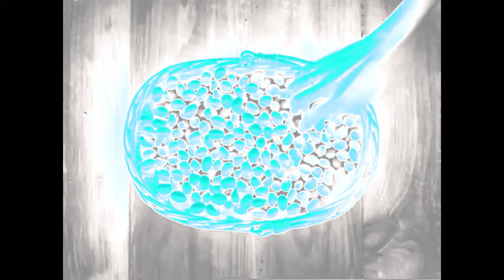Woah, I made PlatinumIceChorded!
AKA: M&M's - Easter (Canada, 2009) in PlatinumIceChorded